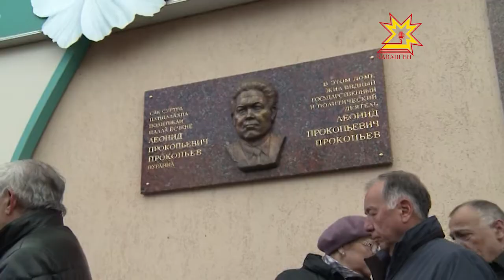Леонид Прокопьевăн асăну хăмине уçрĕç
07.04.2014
Шупашкарти Дзержински урамĕнчи 31-мĕш çурт стени çине Леонид Прокопьев ячĕпе асăну хăми вырнаçтарчĕç.